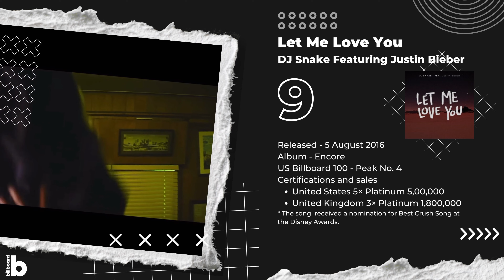Billboard 100 Chart | Top 20 Hits | Justin Bieber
The Top 20 Hits from The Billboard 100 Chart by Justin Bieber

This video was uploaded by @Music Billboard

Top 20
1. Stay | The Kid LAROI & Justin Bieber
2. Ghost | Justin Bieber
3. Despacito | Luis Fonsi & Daddy Yankee Featuring Justin Bieber
4. Where Are U Now | Skrillex & Diplo With Justin Bieber
5. Sorry | Justin Bieber
6. Love Yourself  | Justin Bieber
7. I Don't Care | Ed Sheeran & Justin Bieber
8. Essence | Wizkid Featuring Justin Bieber & Tems
9. Let Me Love You | DJ Snake Featuring Justin Bieber
10. What Do You Mean? I Justin Bieber
11. Intentions | Justin Bieber Featuring Quavo
12. 10,000 Hours | Dan + Shay & Justin Bieber
13. Peaches | Justin Bieber Featuring Daniel Caesar & Giveon
14. As Long As You Love Me | Justin Bieber Featuring Big Sean
15. Cold Water | Major Lazer Featuring Justin Bieber & MO
16. Holy | Justin Bieber Featuring Chance The Rapper
17. Beauty And A Beat | Justin Bieber Featuring Nicki Minaj
18. I'm The One | DJ Khaled Featuring Justin Bieber, Quavo, Chance The Rapper & Lil Wayne
19. Stuck With U | Ariana Grande & Justin Bieber
20. Boyfriend | Justin Bieber